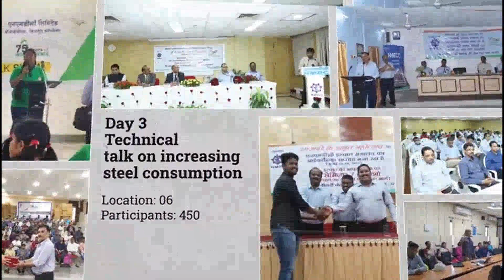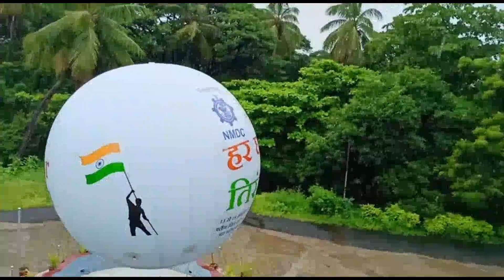Independence Day celebrations at NMDC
NMDC's Azadi Ka Amrit Mahotsav and Har Ghar Tiranga celebrations at all projects and Headoffice.